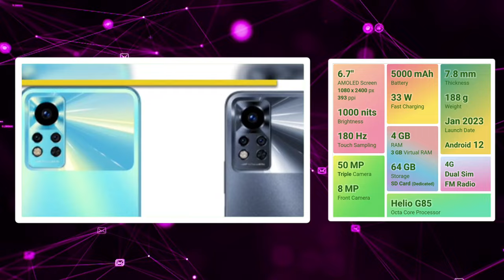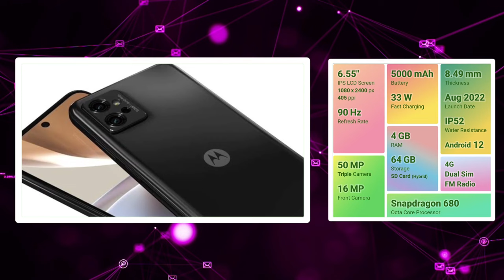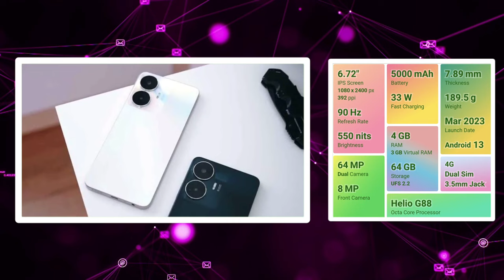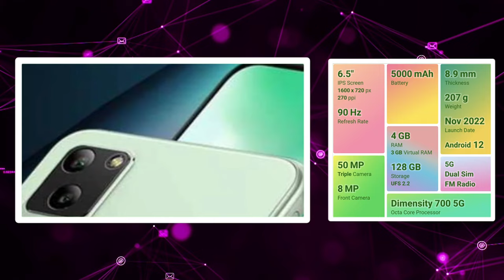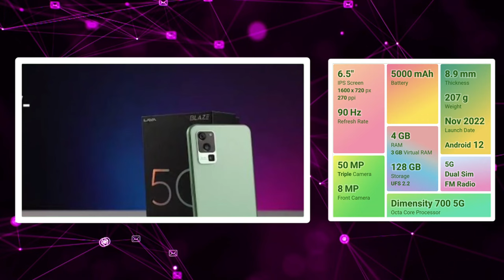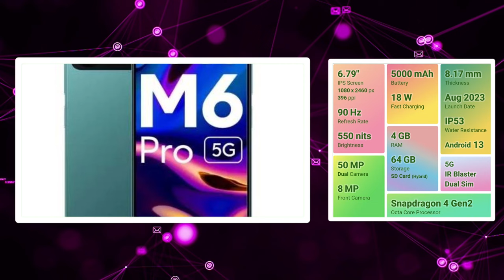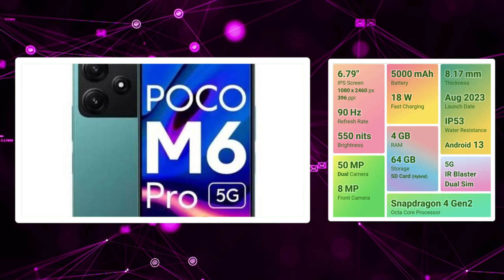🔥வெறித்தனமான 5 mobiles✨👑 ₹10,000 திற்கு💥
Hello friends👋❤️

Alos
Also about
top mobiles under 10000 tamil
Also about